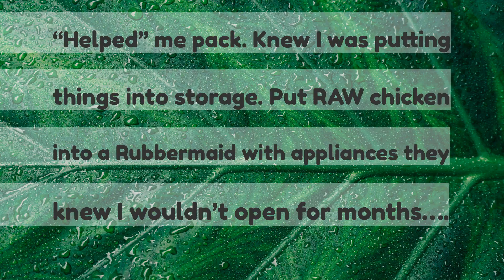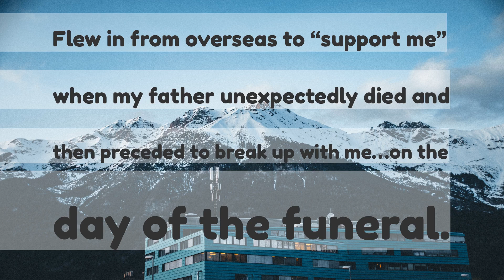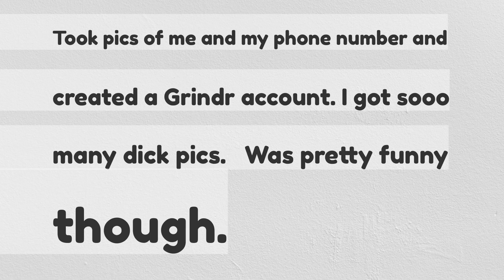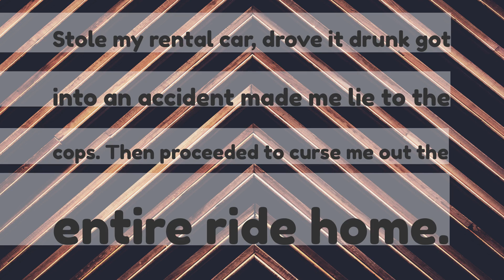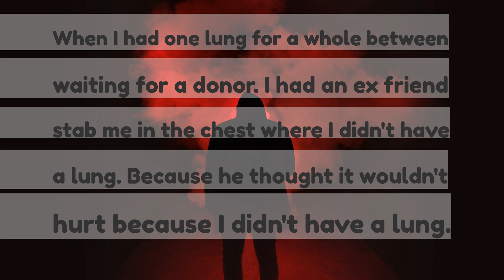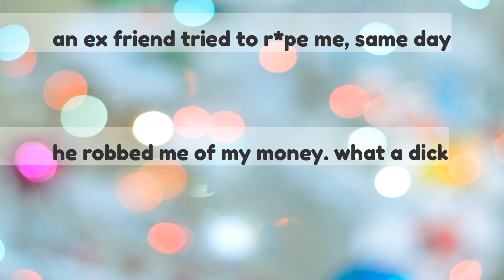Whats the craziest thing an ex friendlover has done to you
What's the craziest thing an ex friend/lover has done to you?